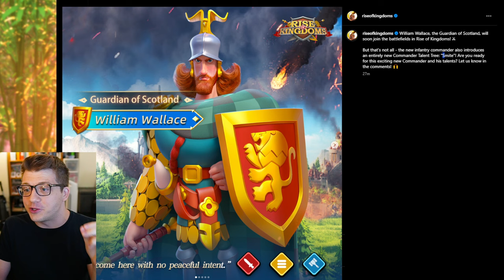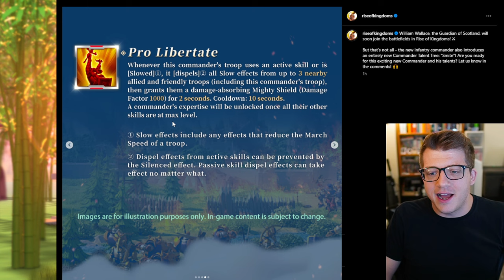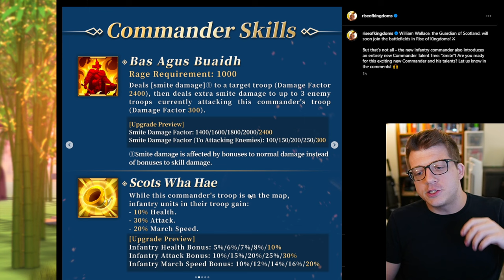SMITE Infantry Commander WILLIAM WALLACE in Rise of Kingdoms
Chapters:
0:00 Active Skill & Skill Animation
2:37 Full Skill Review
7:23 Smite Talent Tree (NEW)
9:49 Best Pairs?
11:29 Is He OP? My Opinion